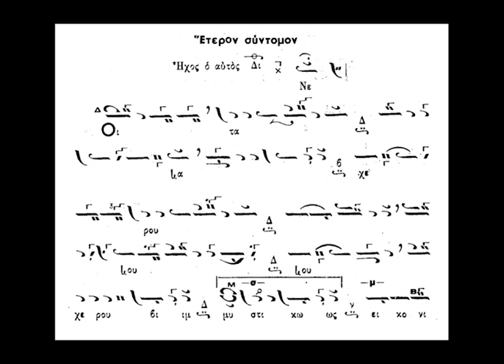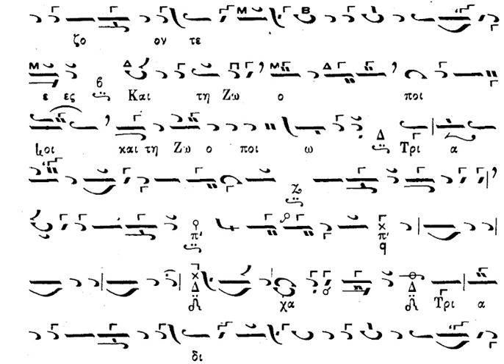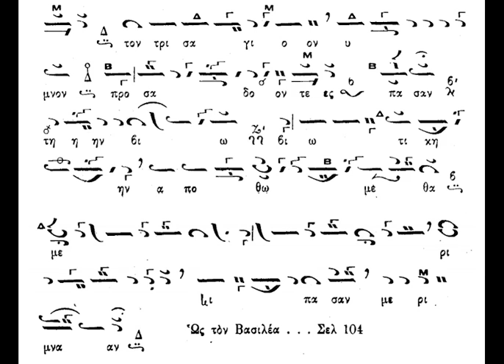ΔΟΞΑ ΣΟΙ ΚΥΡΙΕ - ΧΕΡΟΥΒΙΚΟ ΑΘ. ΚΑΡΑΜΑΝΗ ΗΧΟΣ Β΄ ψάλλει ο αείμνηστος Δημ. Βαζάς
Δυστυχώς δεν γνωρίζω από που είναι η ηχογράφηση, όμως ψάχνοντας να δω αν υπάρχει αλλού ο ίδιος ύμνος, το περιβάλλον του ήχου μου ταιριάζει με αυτό του Αγίου Θεράποντα!!!

Καλή ακρόαση!!!